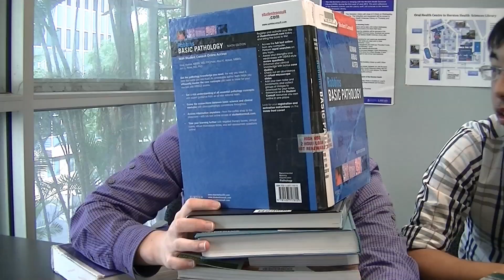UQ Dental Ball 2014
But first...